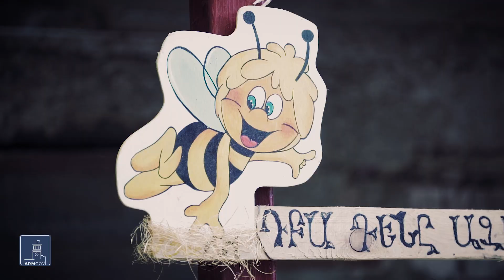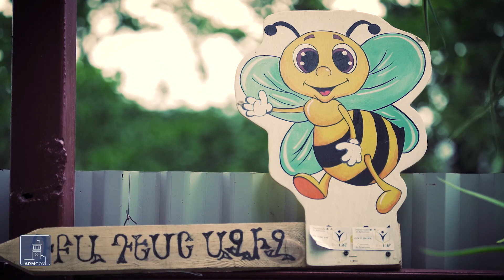Հերթը քոնն է. Գայանե Տեր-Սիմոնյան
«Մեղուներից շատ բան ունենք սովորելու. նրանք հենց ծնված օրից աշխատում են». BeeLife-ի հիմնադիր

Լեզվաբան Գայանե Տեր-Սիմոնյանը Սպիտակում մեղվաբուծությամբ է զբաղվում։ Մեղրի արտադրությունից բացի պատրաստում է նաև մոմեր, կազմակերպում ապիթերապիա՝ մեղվաբուժություն: Գայանեն աշխատանքերին ներգրավել է նաև համայնքի գործազուրկ կանանց, նրանց համար դասընթացներ է անցկացնում, մեղվաընտանիքներ նվիրում՝ սեփական գործը հիմնելու համար։